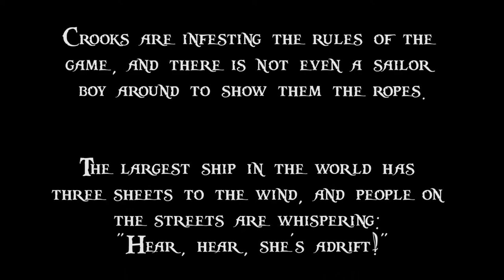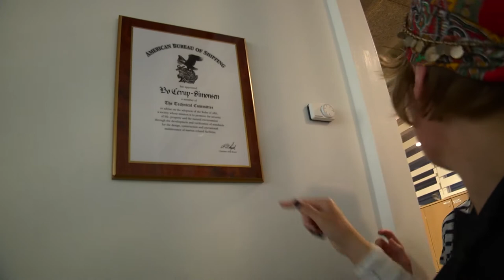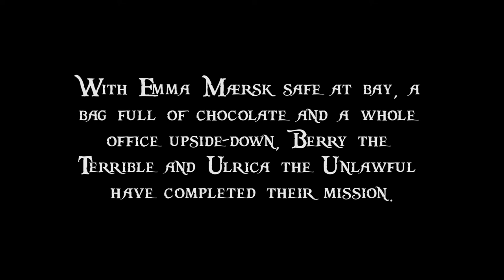Pirates of Maersk Maritime Technology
Short film created as intro to the summer party with Maersk Maritime Technology June 2014.

Starring:
Berry the Terrible
Ulrica the Unlawful

Gust star:
Jens the Jolly Forrester

Directed and Edited by:
Jens Christian Skov

Music borrowed from the original Pirates of the Caribbean